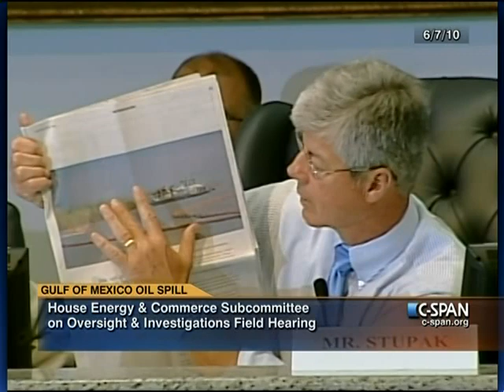Local Impact of Deepwater Horizon Oil Spill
Local Impact of Deepwater Horizon Oil Spill - 293924-1-DVD - House Energy and Commerce - 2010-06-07 - House Energy and Commerce Committee. Subcommittee on Oversight and Investigations. At a field hearing entitled "Local Impact of the Deepwater Horizon Oil Spill" in Chalmette, Louisiana, witnesses testified about the impact of the oil rig explosion and subsequent oil spill in the Gulf of Mexico on the communities and environment of the Gulf Coast region. Filmed by C-SPAN. Non-commercial use only.